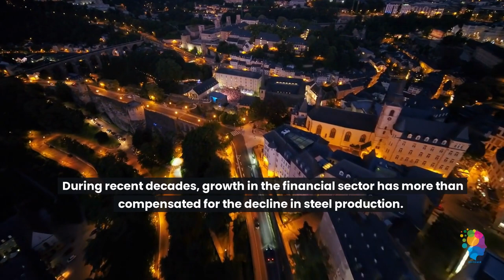Luxembourg. What Makes It Special?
Enjoy a short video with interesting facts and spectacular footage about Luxembourg.

Correction: From 0:28 to 0:42 the scenes depict The Palais du Luxembourg in Paris. Please excuse the mistake.
Luxembourg, officially the Grand Duchy of Luxembourg,
is a small landlocked country in Western Europe.

It borders Belgium to the west and north, Germany to the east,
and France to the south.

Its capital and most populous city, Luxembourg,
 is one of the four institutional seats of the European Union.

and the seat of several EU institutions, notably the Court of Justice of the European Union, the highest judicial authority.

Luxembourgish, French and German — are considered official languages and are used for administrative matters in the country.

With an area of 2,586 square kilometers (998 sq mi), Luxembourg is one of the smallest countries in Europe.

Luxembourg is one of Europe's smallest countries,
ranking 168th in size of the 194 independent countries of the world.

It had a population of 645,397, which makes it one of the least-populated countries in Europe.

Foreigners account for nearly half the population.

The largest foreign ethnic groups were the Portuguese,
comprising 16.4% of the total population.

Luxembourg is a representative democracy headed by a constitutional monarch, Grand Duke Henri,

making it the world's only remaining sovereign grand duchy.

Luxembourg is a developed country with an advanced economy
and the world's highest GDP per capita.

The city of Luxembourg was declared a UNESCO World Heritage Site due to the exceptional preservation.

Luxembourg is a founding member of the European Union, OECD, the United Nations, NATO, and the Benelux.

The northern third of the country is known as the Oesling, and forms part of the Ardennes.

It is dominated by hills and low mountains, including the Kneiff near Wilwerdange,which is the highest point, at 560 meters.

Luxembourg has an oceanic climate, marked by high precipitation, particularly in late summer. The summers are warm and winters cool.

The industrial sector, dominated by steel until the 1960s, has since diversified to include chemicals, rubber, and other products.

During recent decades, growth in the financial sector has more than compensated for the decline in steel production.

Services, especially banking and finance, account for the majority of the economic output.

Besides Luxembourgish, what are
the other two official languages of Luxembourg?
Please write a comment with your feedback. Would love to hear your tips and ideas.

With just a minute a day, you can help your loved ones improve their memory, cognitive function, and overall knowledge, all while having a fun and interactive learning experience.